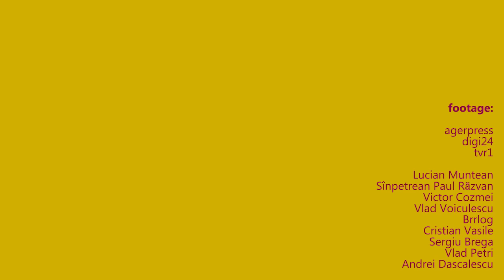Romania's Impressive Democratic Movement: The World is Watching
This short video helping to explain what's happening now in Romania may be shared by citizens, organisations and news broadcasters. It is free for re-use / distribution by organisations and news programmes to help inform people about what is taking place now in Romania. Thank you to Druidul Cezar for his brilliant work in making this piece possible, and, first and foremost, to the incredible people of Romania - to the citizens standing up for their rights, for the parents encouraging their children to take part, parents bringing their children out with them, students, elderly, writers, journalists, performers, artists and civic organisations helping to inspire, encourage and empower people to stand up for their rights. This movement is building upon years of civic engagement and citizens discovering that they have the power to make their voices heard, and to ensure government is accountable and answers to them. This movement is growing. It will not stop until it has succeeded.

You can help it by taking part directly and helping to share information on what's happening now in Romania around the world.